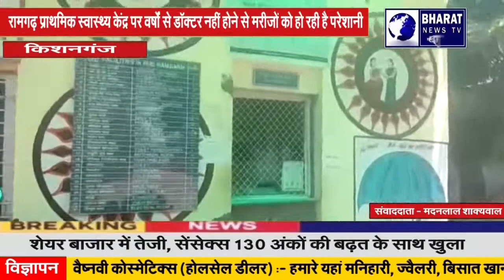किशनगंज:रामगढ़ प्राथमिक स्वास्थ्य केंद्र पर वर्षों सेडॉक्टर नहीं होने से मरीजों को हो रही है परेशानी